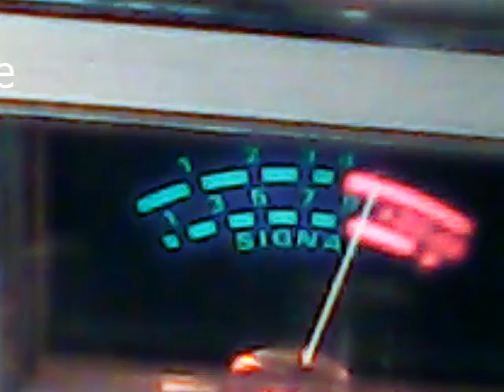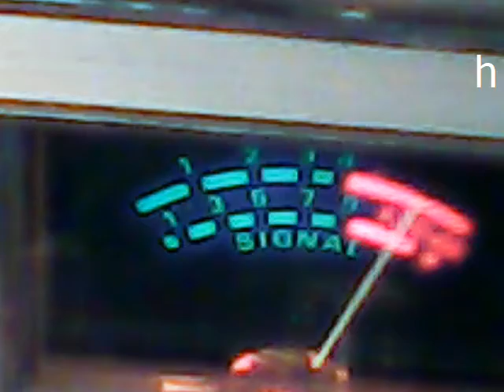Audioman288 &mad dog